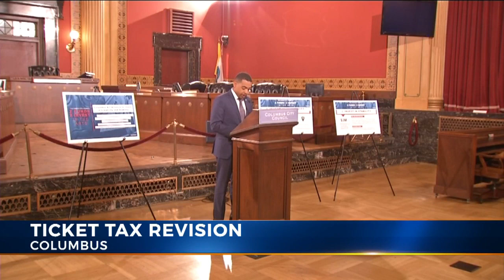Columbus City Council to hold hearing on ticket tax proposal